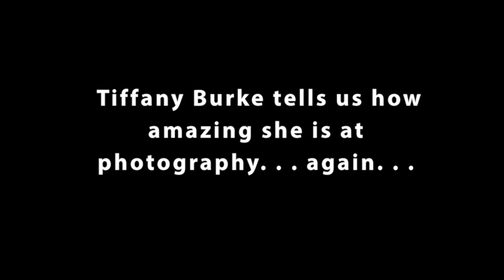Introducing Tiffany Burke... Wait?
Tiffany with a bald head and 5 o'clock shadow.